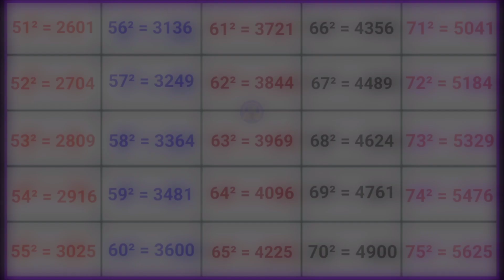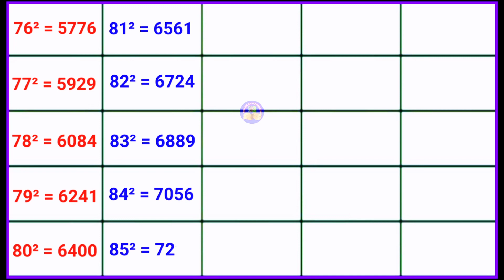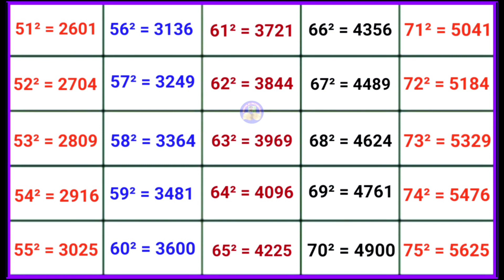Square video 51 se 100 tak hindi me. Square video in hindi. Full HD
Title - Square video 51 se 100 tak.